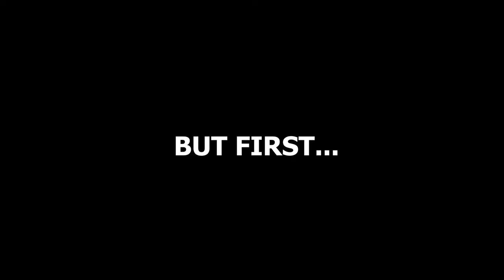There's an Island in the Burren? | West of Ireland Vlog Pt 3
Did you know that there's an island in the middle of the Burren? Well, a fictional one anyway. We visited Father Ted's house on 'Craggy Island' while we were on our trip to the West of Ireland. Take a look at the last video of our Co Clare trip our drive through the beautiful landscape of the Burren where, at times we were nearly swimming through floods.

We made this video as part of our 2020 goal to see as much of Ireland as possible.

For anyone who wants to watch some Father Ted, take a look here: